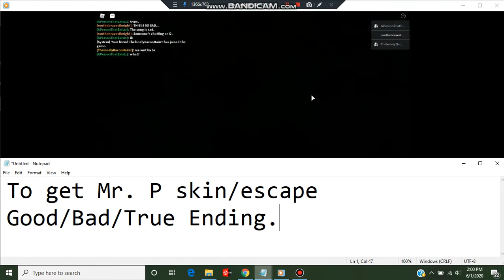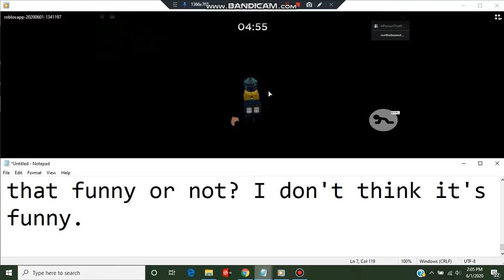(ROBLOX)(Piggy/Bear/Bakon #27)(How to escape Good/Bad/True Ending of Plant)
Wanna choose Piggy/Bear or Bakon?
Piggy/Bear - Like (THIS WILL CHOOSE BOTH)(It will record both, but, the videos will be late to upload)(We won't go to the video, right away)
Bakon - Comment (This can be uploaded morning/afternoon)(We won't answer your comment, right away)
Check us on Discord.
My account is now on Twitter.